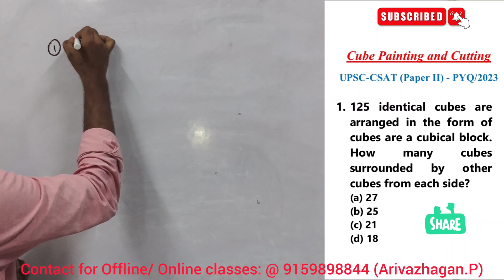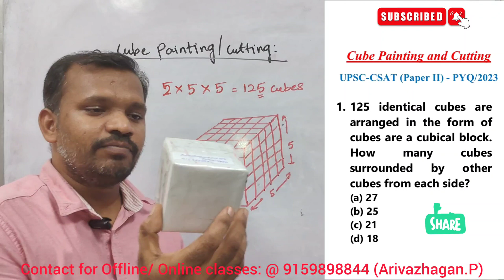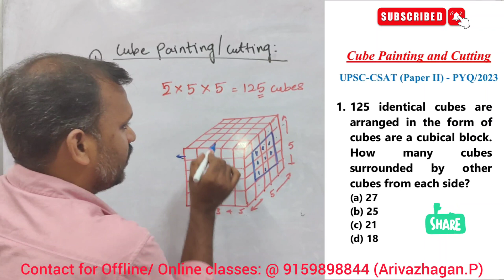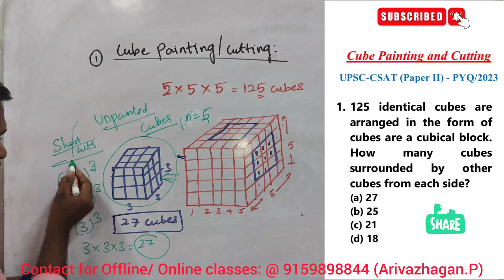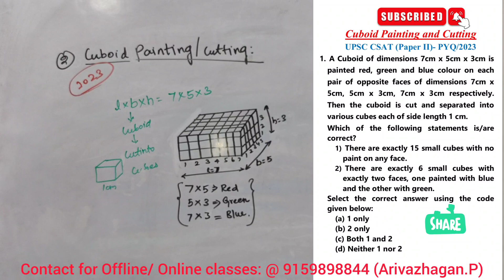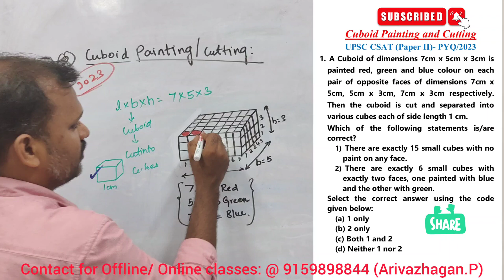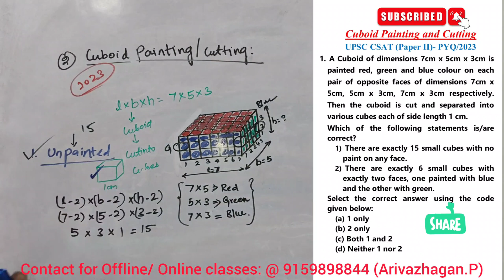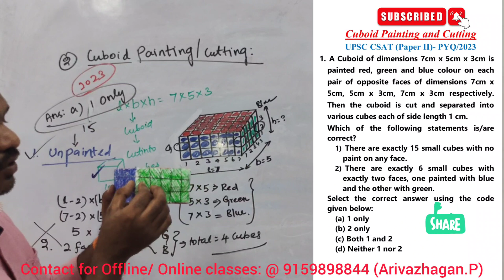UPSC CSAT Paper II PYQ- 2023 related to Cube and Cuboid Painting/Cutting in Tamil (Part 1)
UPSC CSAT Paper II Previous Year Questions-2023 related to cube, Cuboid Painting-Cutting.

I did not only discuss the previous year questions in my classes but also their related concepts in detail. Had you attended those classes you would have been  performed well in the Quantitative Aptitude and Reasoning questions.

Question 1:
125 identical cubes are arranged in the form of cubes are a cubical block. How many cubes surrounded by other cubes from each side?
(a) 27
(b) 25
(d) 18

Question 2:
A cuboid of dimensions 7 cm x 5 cm x 3 cm is painted red, green and blue colour on each pair of opposite faces of dimensions 7 cm x 5 cm, 5 cm x 3 cm, 7 cm x 3 cm respectively. Then the cuboid is cut and separated into various cubes each of side length 1 cm.
Which of the following statements is/are correct?
1. There are exactly 15 small cubes with no paint on any face.
2. There are exactly 6 small cubes with exactly two faces, one painted with blue and the other with green.

Answer: a) 1 only

Link for Concepts & Important formulae for Cube, Cuboid Painting- Cutting in Tamil (Part 1)

UPSC CSAT Paper II PYQ Cube, cuboid Painting  cutting PYQ upto 2022